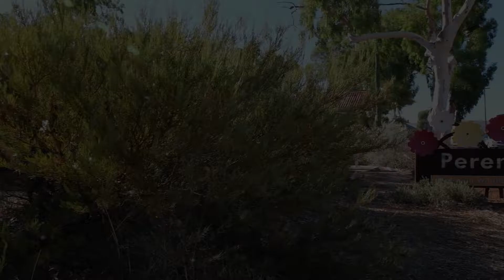Perenjori Battery Energy Storage System - Part 2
We have installed an innovative battery energy storage system (BESS) to reduce power outages and improve reliability for the people of Perenjori.

Hear about the smart technology that’s been installed in the system.

It’s ON.

Find out more about how we’re delivering innovative energy solutions to our customers